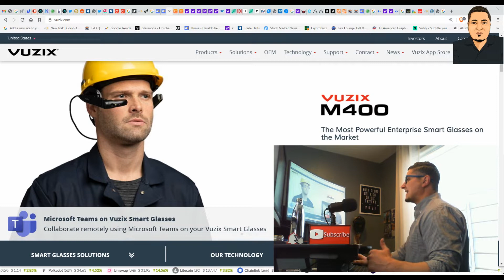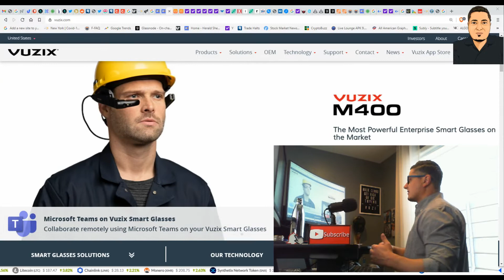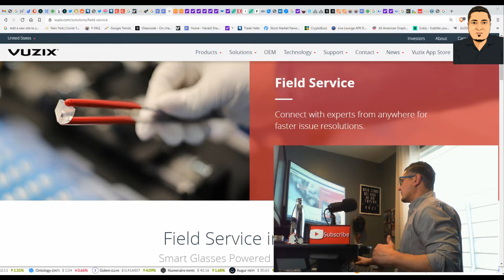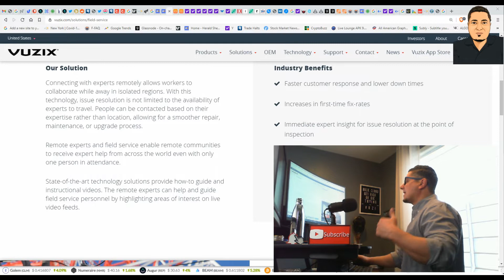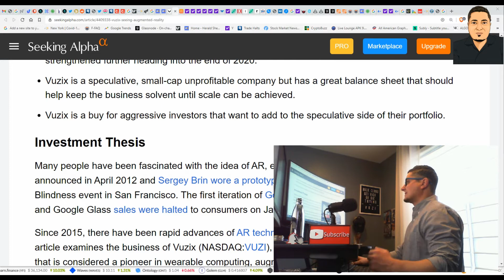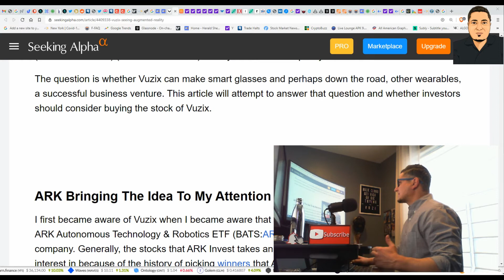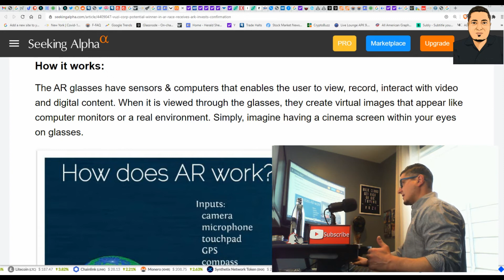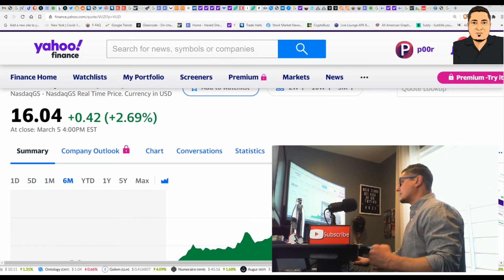VUZI Stock | Vuzix - Augmented Reality (AR) Smart Glasses Tech Stock Analysis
Vuzix Corporation designs, manufactures, markets, and sells augmented reality (AR) wearable display and computing devices for consumer and enterprise markets. The company offers its products in the form of smart glasses and AR glasses.

MERCH
▼Additional Certified Rock Cloud Links▼
    Help support the Rock Cloud channel
12goB19K43YaQiNfA2bjcT8u79ZVxcaw7e
0xCb80fAeE533Ac35cF3D667559C695A90E62b4D48
6NX6NLFCAQCILRBULFVLX6BCUKW64WXN3KPBTUN75GZBZNBZQUSOGDP5ME